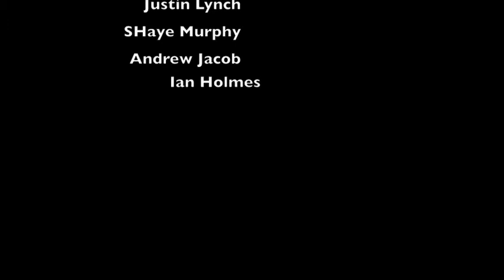Peladas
A few Mellow days of shooting in the water..
Central AMerica 2009.
SonsOfFleet
Coco Loco
Solo Coco